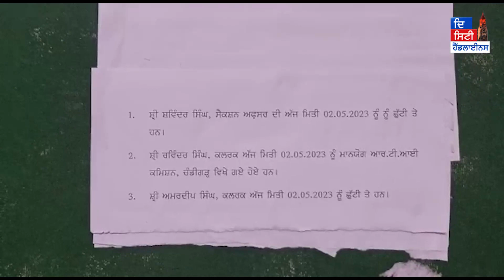7 ਦਿਨਾਂ ਤੋਂ ਕੰਮ ਕਰਨ ਲਈ ਲਗਵਾ ਰਹੇ ਸੀ ਇਸ ਬੰਦੇ ਦੇ ਗੇੜੇ ਅੱਜ ਸਾਢੇ 7 ਵਜੇ ਖੁੱਲੇ ਦਫ਼ਤਰ ਤਾਂ ਦੇਖੋ ਕਿੰਝ ਹੋਇਆ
7 ਦਿਨਾਂ ਤੋਂ ਕੰਮ ਕਰਨ ਲਈ ਲਗਵਾ ਰਹੇ ਸੀ ਇਸ ਬੰਦੇ ਦੇ ਗੇੜੇ ਅੱਜ ਸਾਢੇ 7 ਵਜੇ ਖੁੱਲੇ ਦਫ਼ਤਰ ਤਾਂ ਦੇਖੋ ਕਿੰਝ ਹੋਇਆ ਫਾਇਦਾ